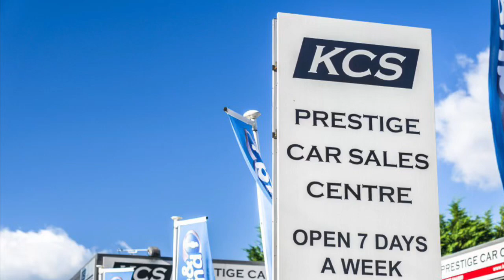MINI CONVERTIBLE - KCS OF SURREY